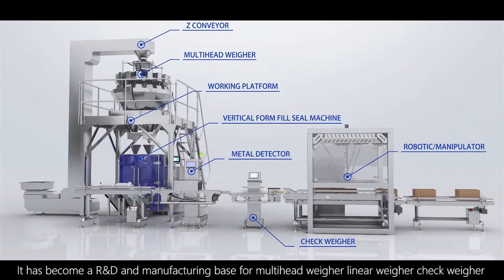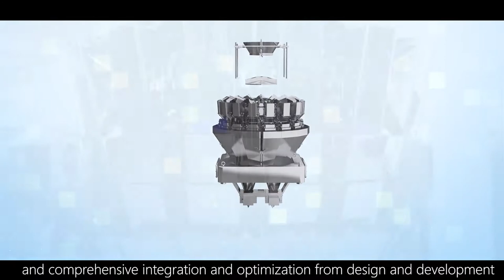Global enterprise of multihead weigher production and customization-Guangdong Kenwei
Guangdong Kenwei Intellectualized Machinery Co., Ltd, is currently a large production base of multihead weighers. As a professional manufacturer, we devote to R&D and manufacturing of multihead weighers, linear weighers, check weighers, metal detectors with high speed and high accuracy. We also provide customers with complete automatic weighing and packaging systems to meet the various customized requirements.